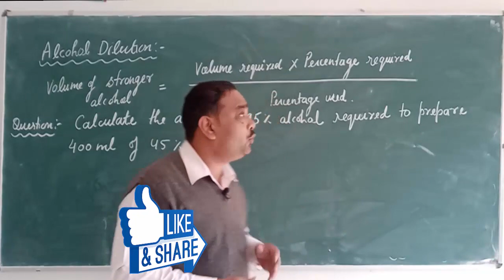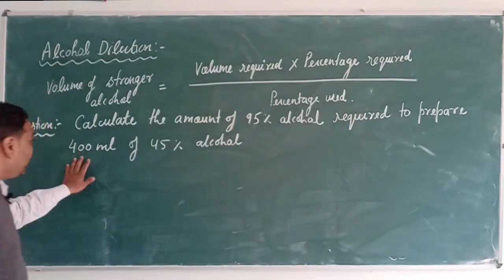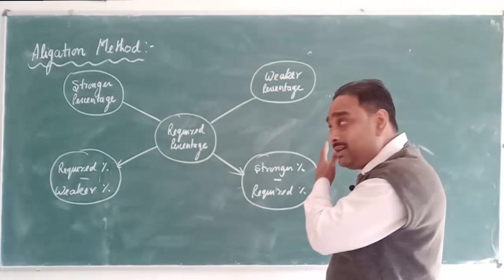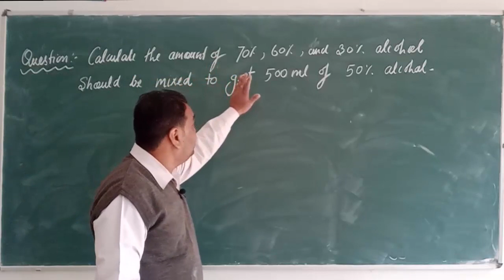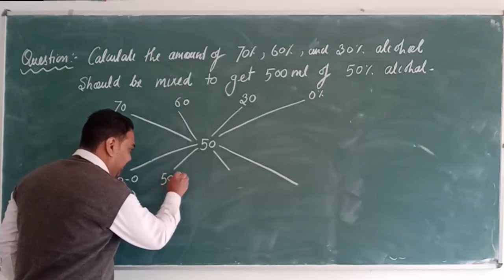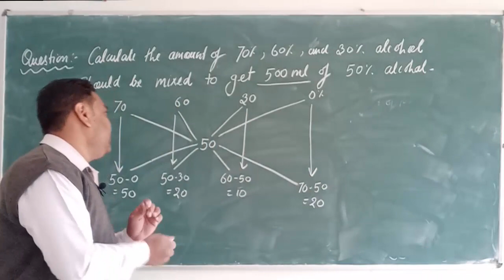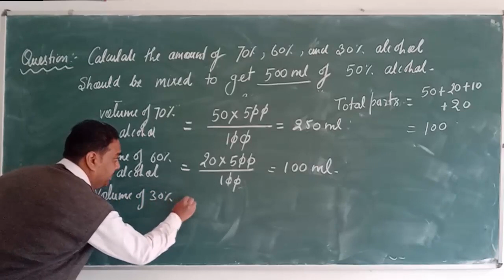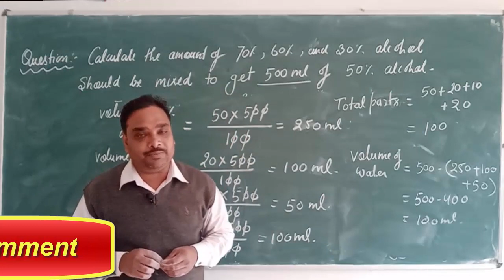Alcohol Dilution and Alligation method | Pharmaceutical Calculation | Pharmaceutics | L~44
In this video we had discuss about Alcohol Dilution and Alligation method and solve the problems.
This video will help B.Pharm 1st Year 1st Semester Students.

We are happy to announce the are now Mobile Application for all of you.